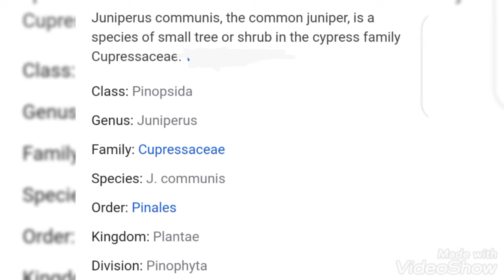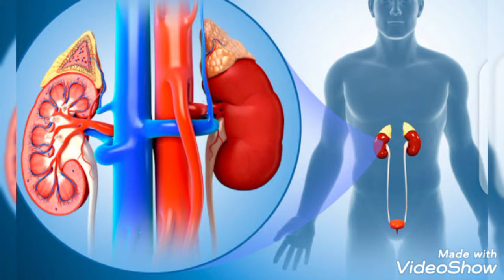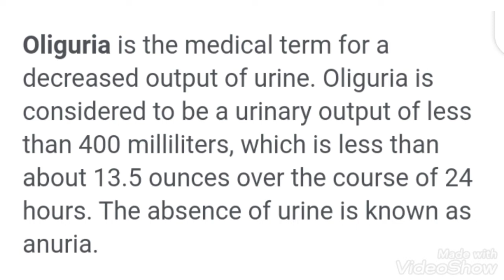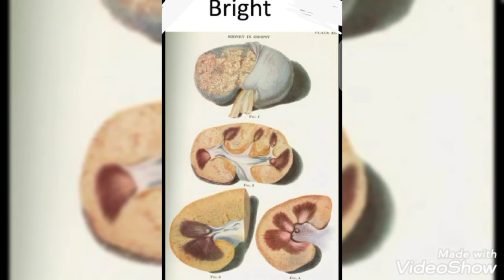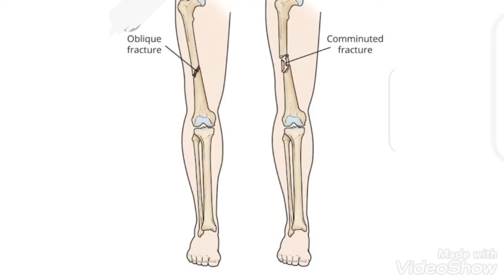A Lecture on JUNIPERUS COMMUNIS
mode of action,key words & special symptoms